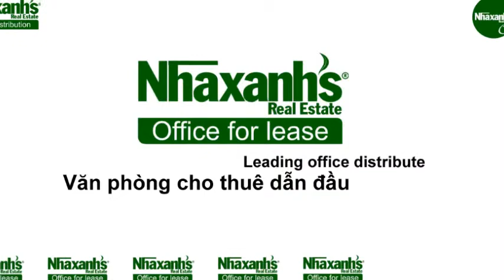Thuê văn phòng dịch vụ ngắn hạn, dài hạn tại TPHCM, Quận 1, Quang Trung